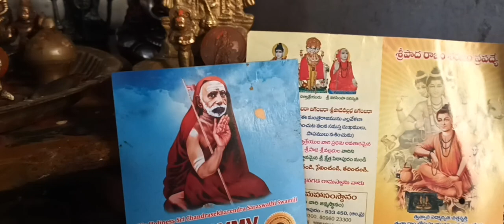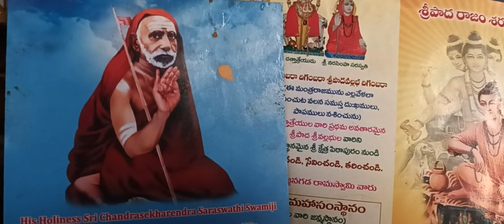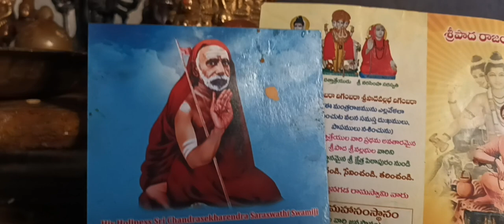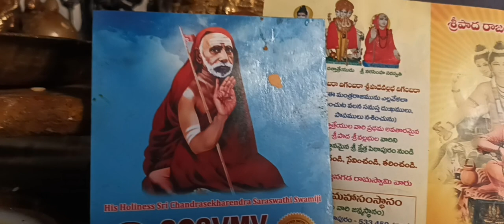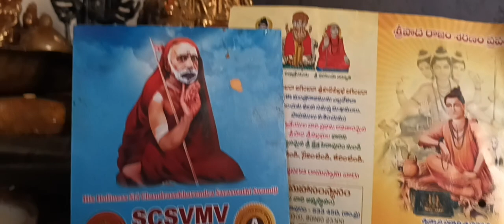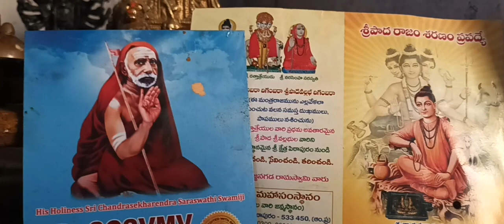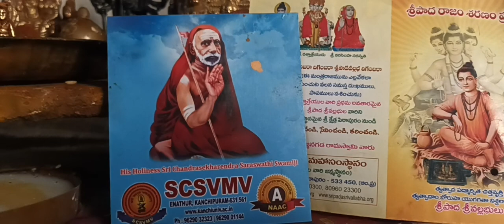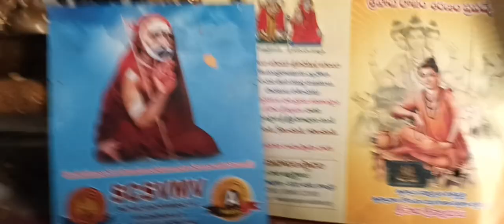శ్రీ శ్రీ శ్రీ వాల్మీకి రామాయణం పారాయణం, యుద్ధ కాండ 80 వ సర్గ సమాప్తం. జై శ్రీరామ్ జై